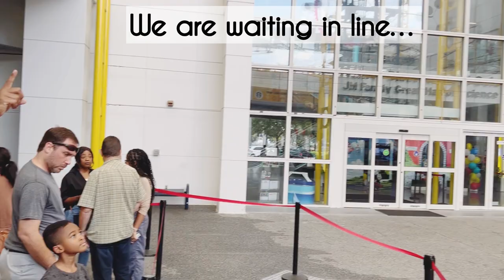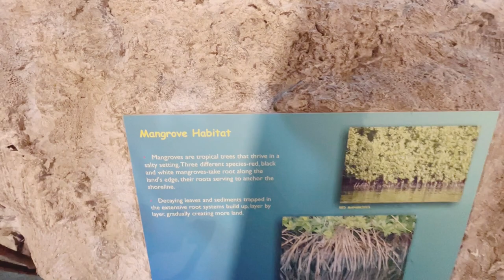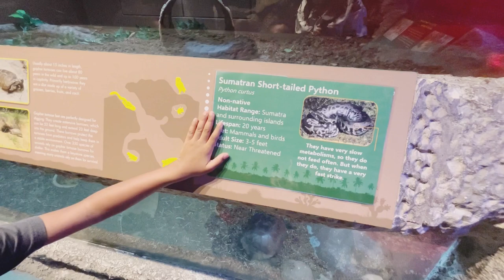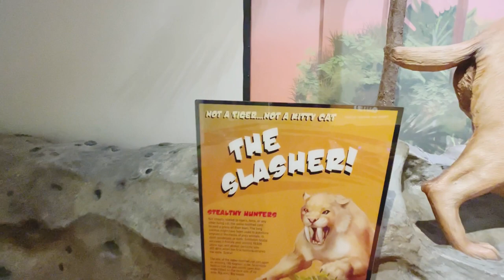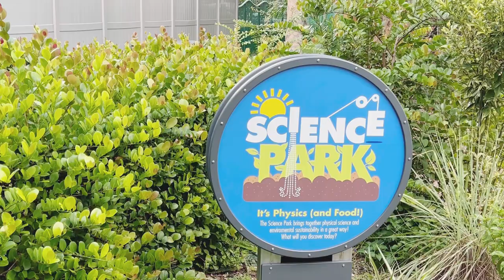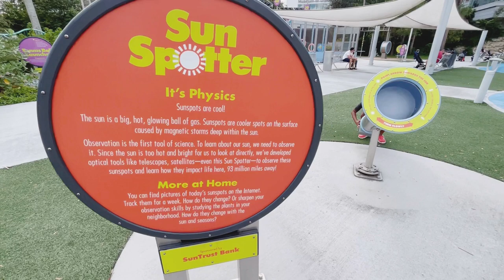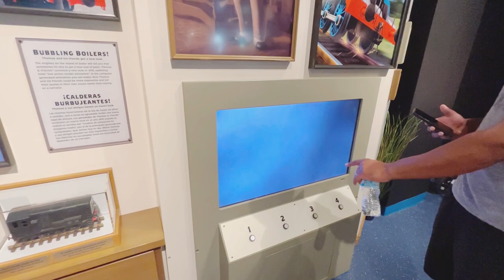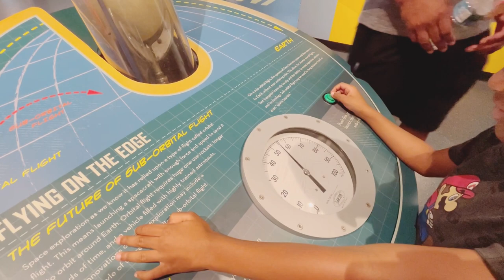The Museum of Discovery & Science ￼🏝️ Florida Review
The Museum of Discovery & Science in Fort Lauderdale Florida Review - animals and insects, under the ocean discoveries, outdoor strength, music and building experiments, indoor air pressure science, and they recently added an area for Thomas and Friends trains.